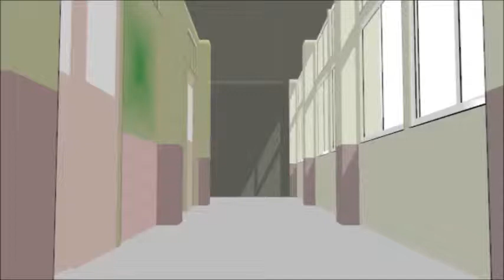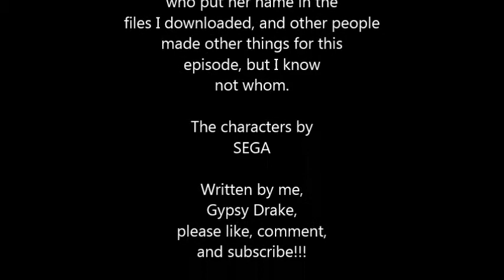Toashta Oven episode 4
More of meiko's back story, Luka and Kaito prepare for a special date, part 1 of 2 (maybe 3)